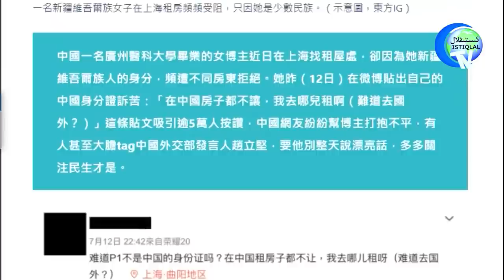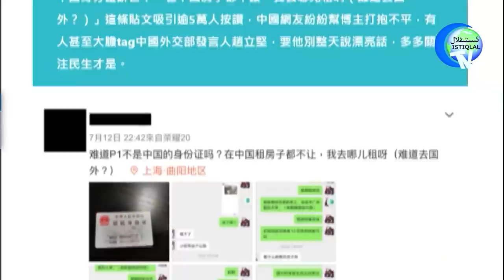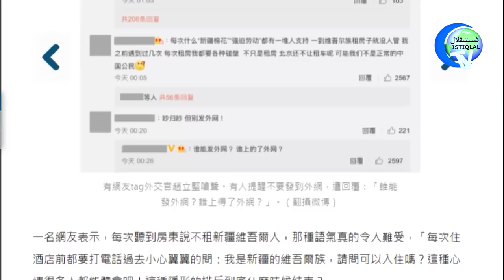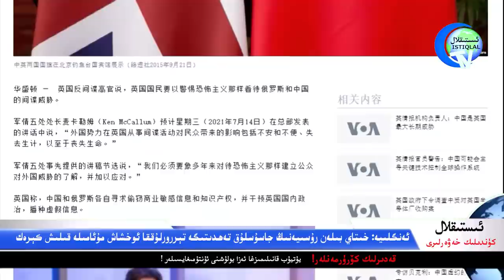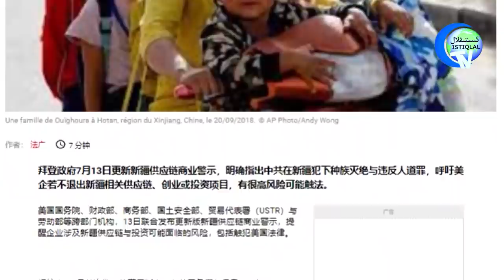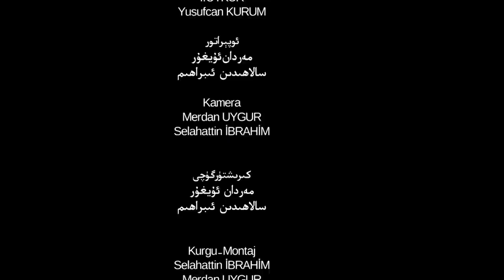ئىستىقلال كۈندىلىك خەۋەرلىرى 2021-07-14، ئەردوغان ئۇيغۇرلار ھەققىدە توختالدى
Istiqlal Kündilik Xewerliri 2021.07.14 / Erdoghan Uyghurlar Heqqide Toxtaldi